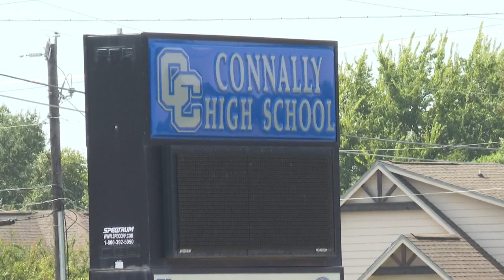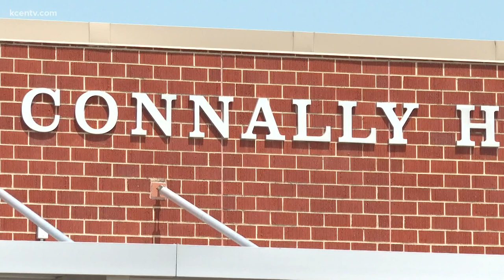4 dead after deadly crash in Whitney, Texas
The Texas Department of Public Safety said the crash occurred on FM 56 near FM 2114 in Whitney, Texas around 9:20 p.m.